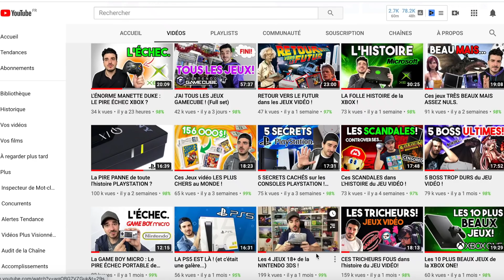Hello 2021. Bye 2020 👋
Bonne et heureuse année 2021 à tous.

Le temps pour moi de faire dresser un petit bilan de cette année 2020, très particulière et pourtant, juste incroyable avec vous sur la chaîne. Merci d'être la, de plus en plus nombreux dans cette aventure, et beaucoup de projets arrivent pour la nouvelle année !